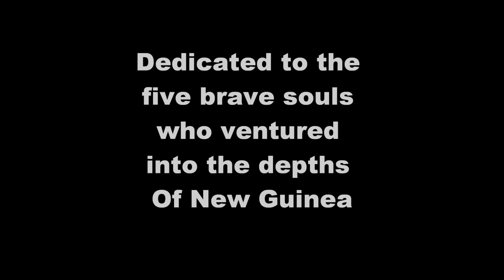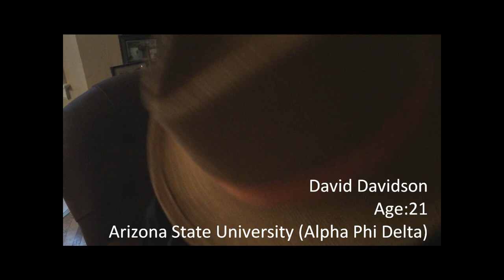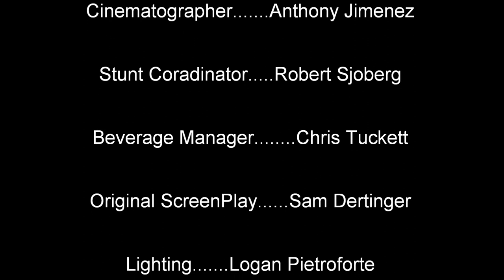Mass Media Movie 2015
yerrrr